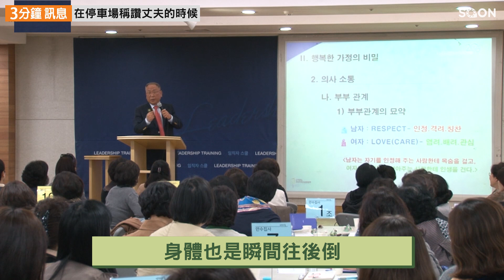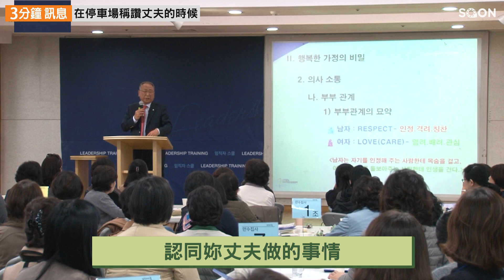在停車場稱讚丈夫的時候 - 金晟慕長老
是什麼可以打開丈夫的心呢?

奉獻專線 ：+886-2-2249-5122